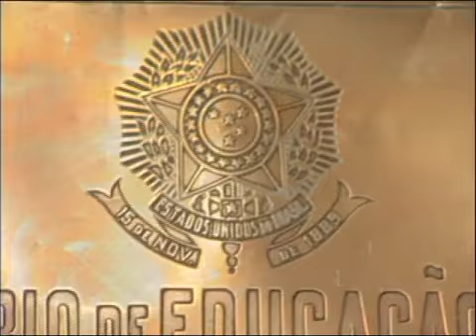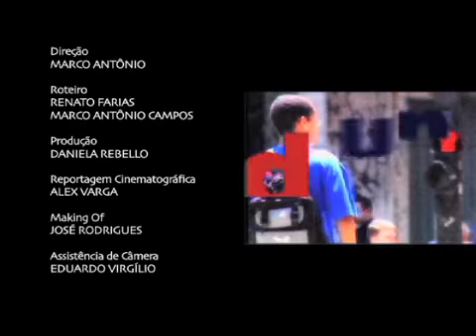Unidiversidade - Federalismo brasileiro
"O poeta municipal discute com o poeta estadual qual deles é capaz de bater o poeta federal. Enquanto isso, o poeta federal tira ouro do nariz." - Carlos Drummond de Andrade. Federalismo brasileiro é o tema deste Unidiversidade. Gravado no Instituto de Filosofia e Ciências Sociais (IFICS) da UFRJ.